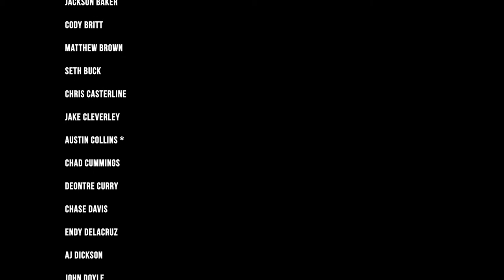Clackamas Community College Track and Field 2012-2013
Filmed by: Bridgette Rusnac
Edited by: Jade Ornelas